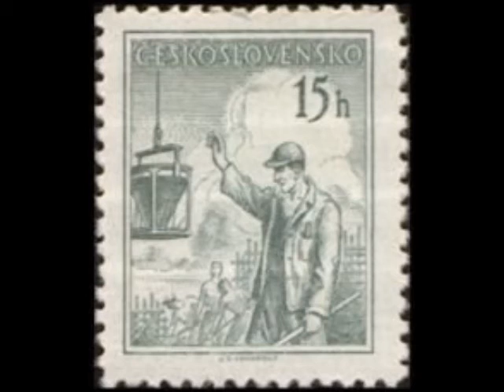Chopin 2 Polonaises, Op 40 No 1 Arthur Rubinstein, 1964